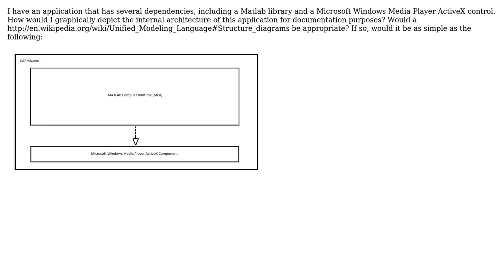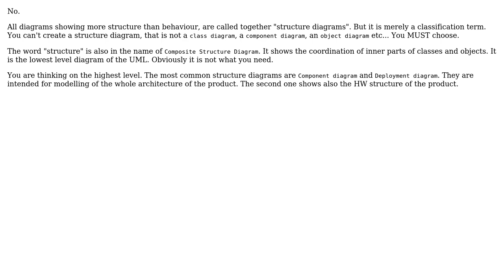Software Engineering: What should be used to diagram an application's internal architecture?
With thanks & praise to God, and with thanks to the many people who have made this project possible! You are responsible for your own actions.